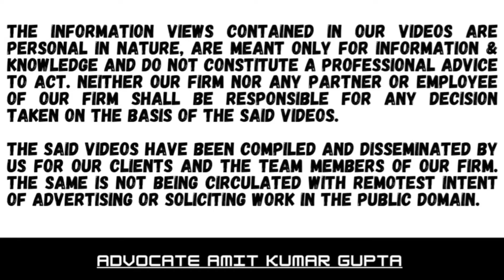NOTICE AFTER 4 YEARS NO FAILURE BY ASSESSEE TO DISCLOSE MATERIAL FACTS REASSESSMENT NOT SUSTAINABLE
Case Summary:

[2022] 96 ITR (Trib) (S.N.) 9 ( ITAT[Nag ])

[ BEFORE THE INCOME-TAX APPELLATE TRIBUNAL — NAGPUR BENCH(VIRTUAL COURT)]

DEPUTY COMMISSIONER OF INCOME-TAX v. SUNFLAG IRON AND STEEL CO. LTD.

Section(s): 80IA, 148

Assessment Year: 2010-11 , 2011-12 Favouring: Assessee

Industrial undertaking special deduction

Assessee establishing captive power plant supplying power to its steel plant and surplus to state energy distribution company

Deduction allowed in earlier years on finding that power plant was independent

Reassessment to deny deduction in respect of sale of surplus power to state energy distribution company

Based on change of opinion and not sustainable

Section(s)80IA
#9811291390 (Call only after taking time on whatsApp)